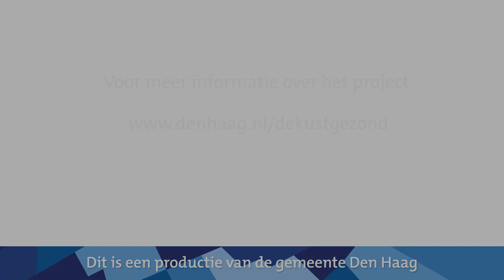Herinrichting Noordboulevard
De Noordboulevard wordt opnieuw ingericht. Er komt een nieuw winkel- en horecagebouw met een ondergronds parkeergarage aan de boulevard. Bekijk de versnelde weergave van de werkzaamheden van de maanden augustus tot en met december 2018. Voor meer informatie